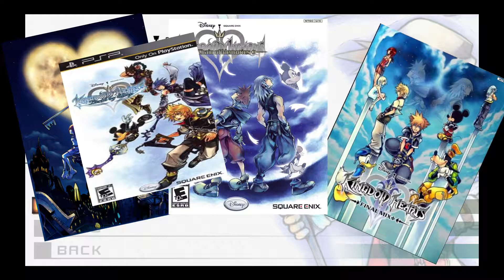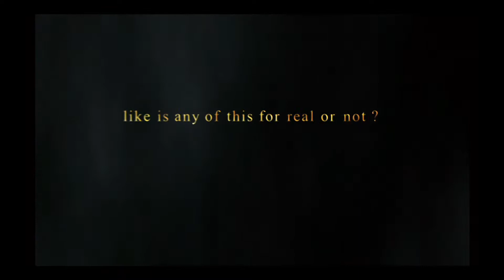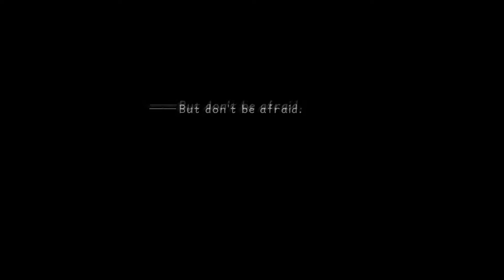THE DOOR HAS OPENED! | Kingdom Hearts Final Mix HD | Episode 1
Who's ready for a complicated plot?~

Channel's Banner Art, Icon and End Screen illustrated by Jessica Rae